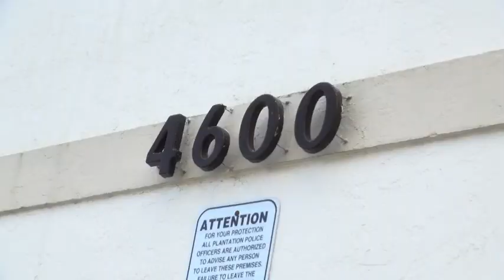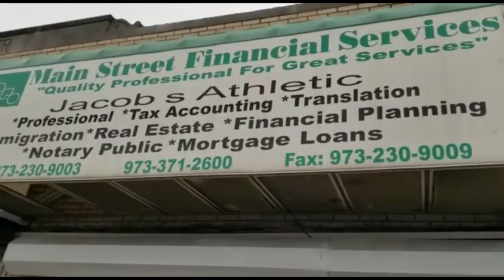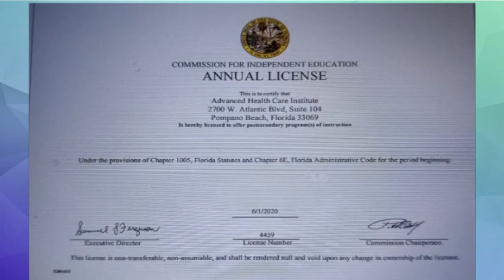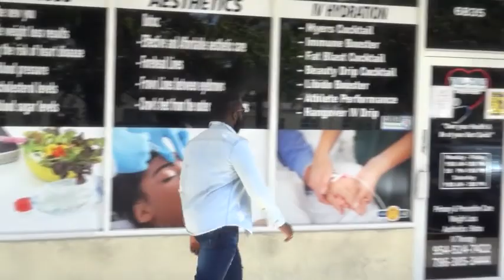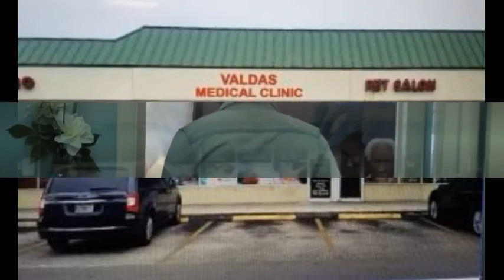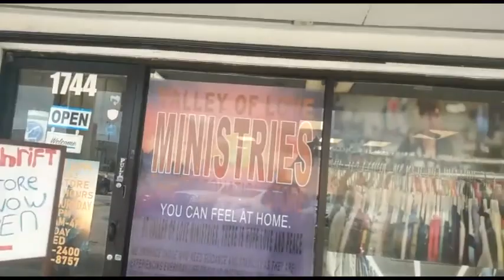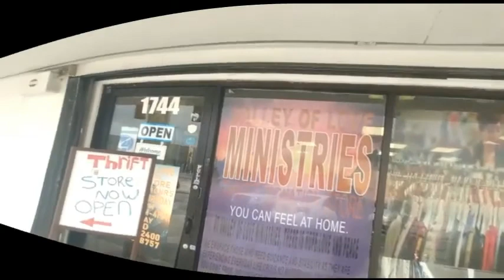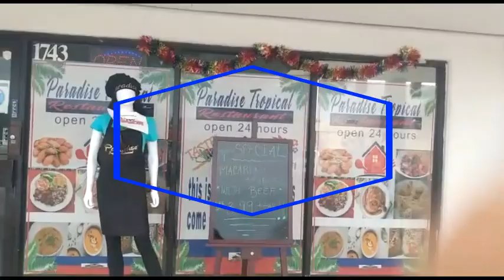UNE HAITIENNE REMPORTE UN GRAND CONCOURS CULTUREL EN GUYANE